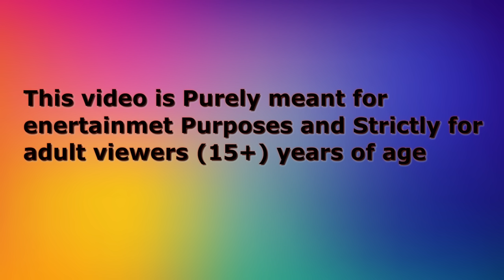31/05/2023 नई | Hindi Kahaniya Katun | Tuntuni Chidiya wala Cartoon | TuniKauwa |Tunikauwastories-tv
31/05/2023 नई | Hindi Kahaniya Katun | Tuntuni Chidiya wala Cartoon | TuniKauwa |Tunikauwastories-tv